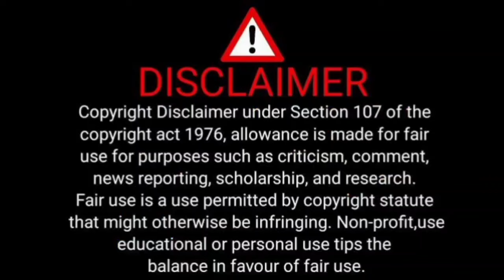story by sam